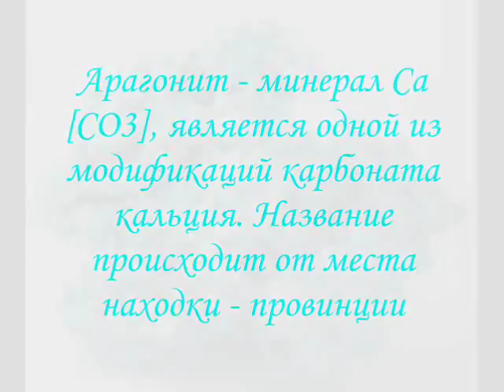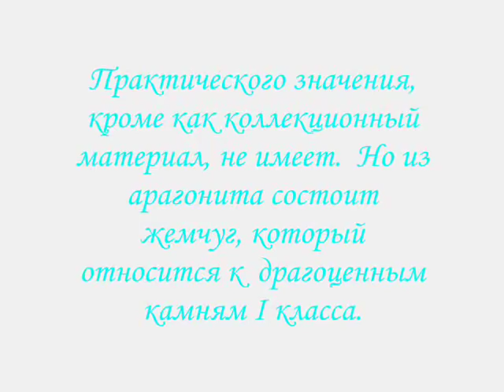Драгоценные камни и минералы Арагонит / Gems and minerals Aragonite